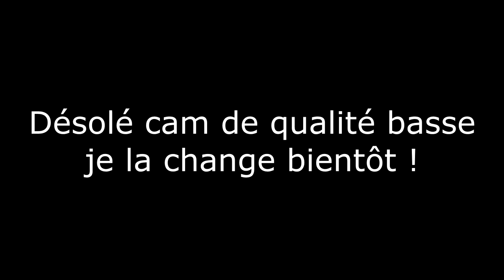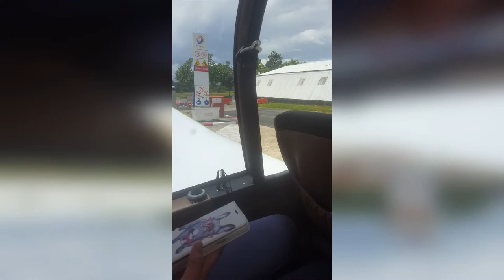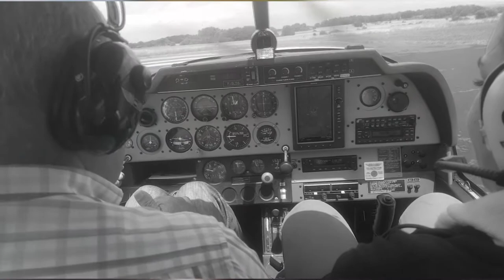JE VOLE POUR LA PREMIERE FOIS ! NO FAKE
Yo on ce retrouve pour une vidéo ou je fait le baptême de l'air !
Vous pouvez me retrouver sur twitch en live tout les jours

Merci de partager et de lâcher un pouce bleu des familles